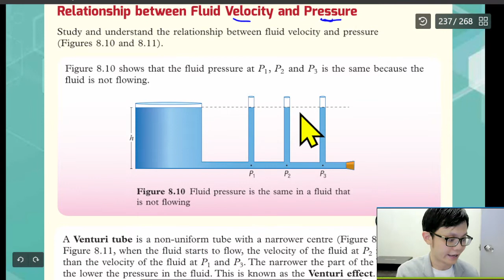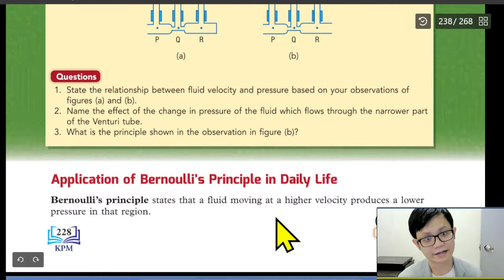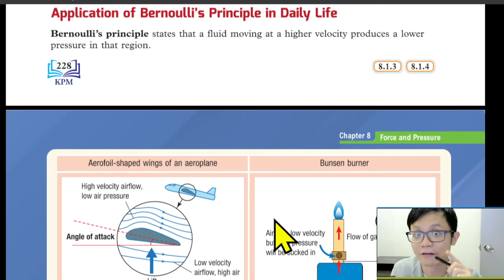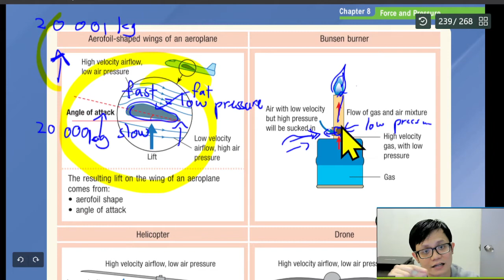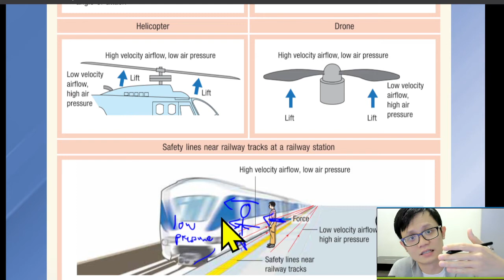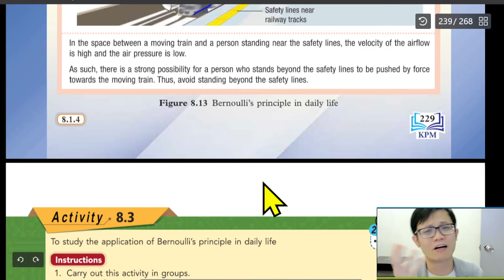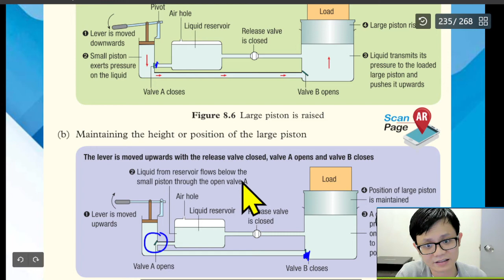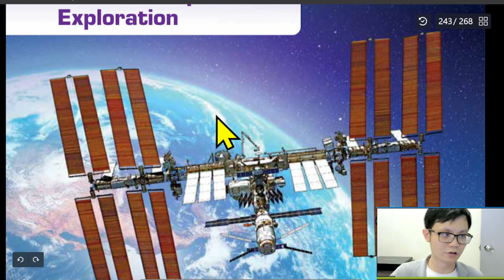- Form 5 Science - Chapter 8- KSSM Science- Force and Pressure- Part 2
- Chapter 8
- KSSM Science
- Force and Pressure
- Part 2